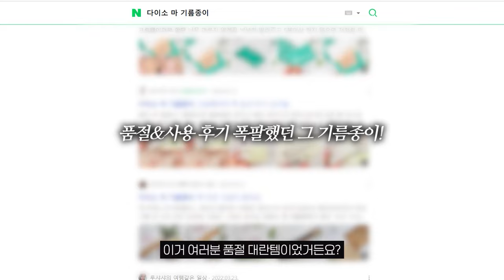딸도 못알아보는••🥲이목구비 2배‼️요즘 중국 ‘도우인’ 메이크업 st 말아봄 ㅋㅋ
🔊이 영상은 ‘닥터벨머‘ 유가광고를 포함하고 있습니다

✔️오늘 소개해드린 화잘먹 세•콜•지 장벽탄탄 시카크림❤️ 지금 ‘네이버 더페이스샵 공식 스토어’에서만 할인된 가격으로 만나보실 수 있어요 미유들‼️‼️
⭐️2/27부터 순차적 배송, 미리 찜하세요!

•product

•product 🔥

Needly
시카치드 칠링패드 70매입
KRW 25,000

Make:pem
인테카 진정 토너 200ml
KRW 22,000

Aboutme
숲 진정 수분 세럼
KRW 28,000

Daiso
마 펄프 녹차 기름종이
KRW 2,000

Dr.belmeur
어드밴스드 시카 리커버리 크림 R2.0
KRW 34,000

Cosnori
유어 스킨 드레스 톤업 베이스
26,000

Laneige
네오 쿠션 매트
KRW 30,000

Luna
컨실 블렌더 팔레드 01클리어커버
KRW 24,000

Etude
재창조 메이커 쉐딩 멀티 스틱 쿨쉐딩
KRW 14,000

About-tone
리턴 투 베이직 섀도우 팔레드 06던
KRW 22,000

Toocoolforschool
아트클래스 프로타주 펜슬 듀 베이지
KRW 18,900

3ce
페이스 블러쉬 시티모브
KRW 18,000

Proeight
스테이 온 젤 아이라이너 뮤트브라운
KRW 23,000

Mivrine
큐티래쉬 시즌2
KRW 7,900

Ihara
언더 연장 가닥 속눈썹
KRW 14,000

Peripera
브이 쉐딩 003그레이시쿨
KRW 18,000

Nobev
볼륨 디테일 쉐딩팔레트 1토프그레이
KRW 22,000

Muzigae mansion
피팅 하이라이터 고져스
KRW 22,000

Merzy
무드 오버 스머징 립 펜슬 뮤티드 핑크
KRW 12,000

Wakemake
워터 블러링 픽싱 틴트 15빈노이즈
KRW 16,000

Dr.belmeur
어드밴스드 시카 터치 립밤 핑크
KRW 13,000

Romand
한올 샤프 브로우 C2그레이스 토프
KRW 13,000

•the others

영상 속 펄 제품 찾았어요🥲🥲구매했던 사이트 기록이 날라가서 증말 당황했는데 제 사이버 기록을 몽땅 다 셀프 사이버수사대 해서 찾아냈습니다^^** 늦어서 미안해요 미유들 ➡️